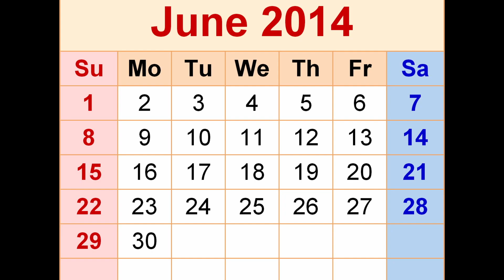К чему Приводит Забывчивость.Расследование Дела.Джастин Росс Харрис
Расследование дела Джастина Росса Харриса.
18 июня Джастин Росс Харрис в половине восьмого утра выехал из дома на работу,в то время как его жена Леанна осталась дома.
Перед работой Росс,как его все называли,заехал в ресторан быстрого питания,не подалеку от офиса где он работал.
В 9:25 минут камеры наблюдения засняли тот момент когда Росс приехал на работу.Мог ли мужчина в тот момент подумать,
что домой он больше никогда не вернется?